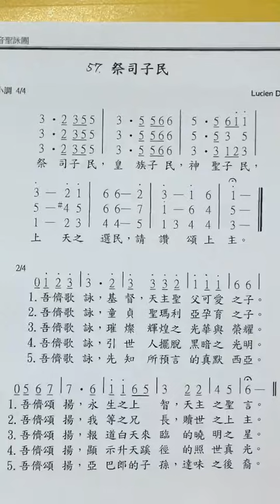聖歌選輯25（祭司子民）--- 李芯自彈自唱